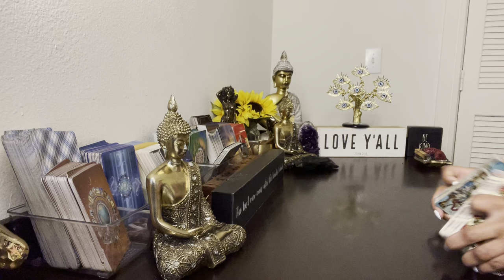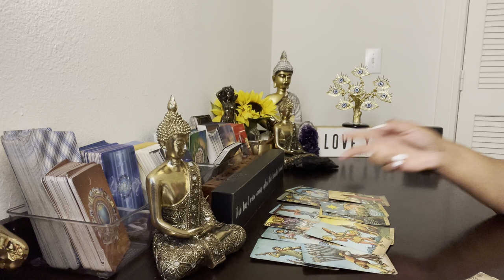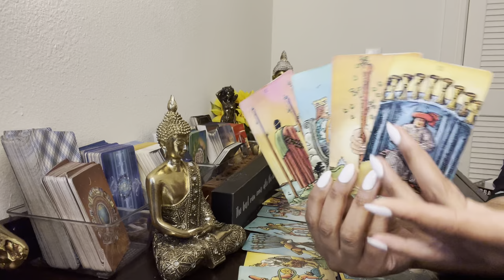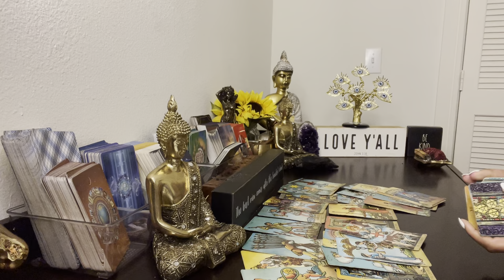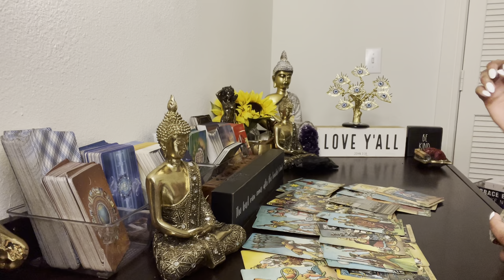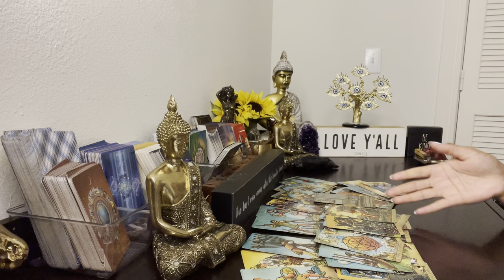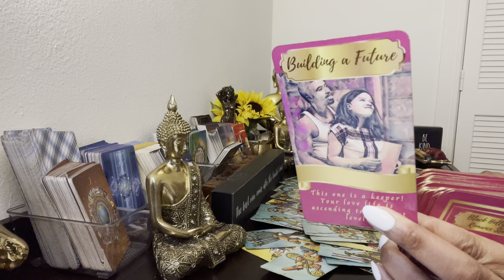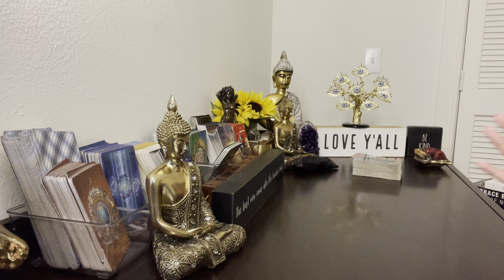🚨❤️💍CHANNELED LOVE MESSAGE~SIN CITY WASN'T MADE FOR YOU, SO I'M PREPARING A SUITABLE LIFE FOR US👀⚡️